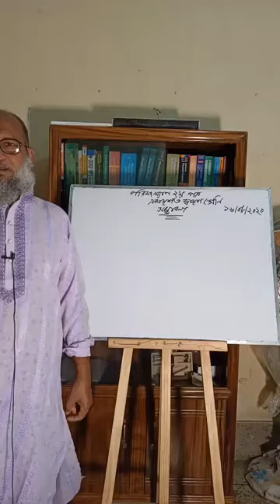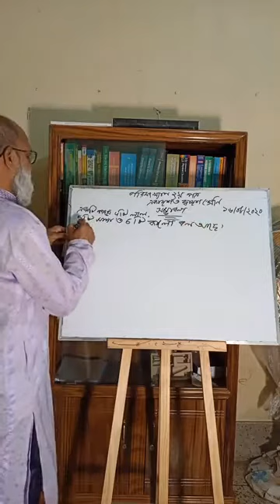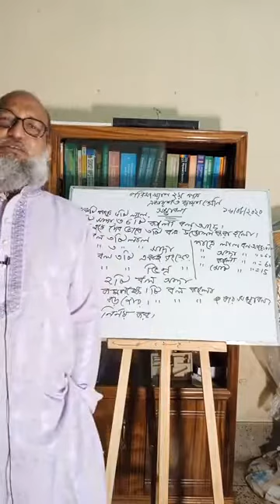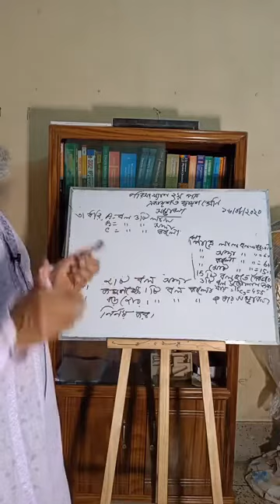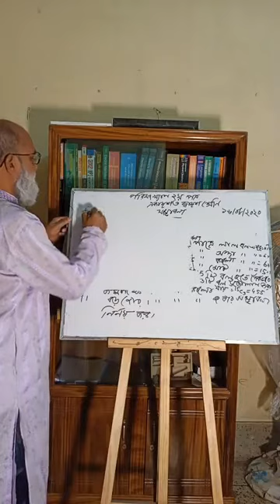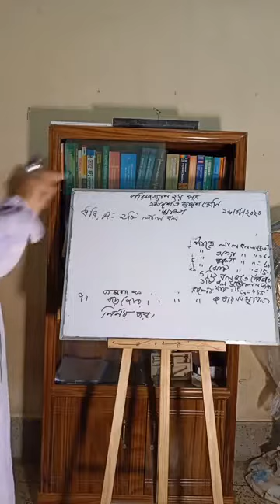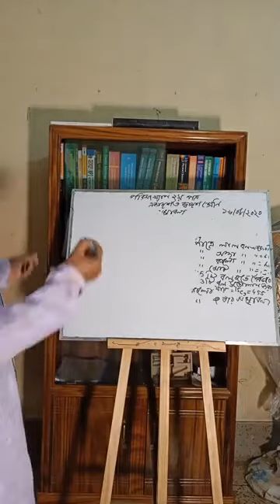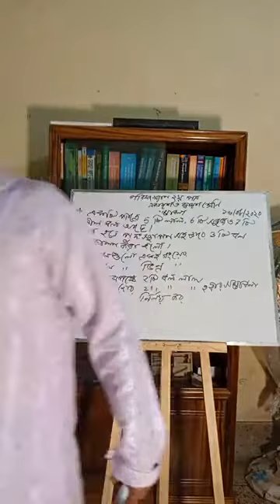Statistics 2nd Paper Lecture 12 by Dr. Md. Aminul Islam